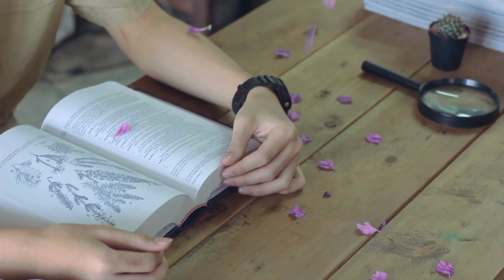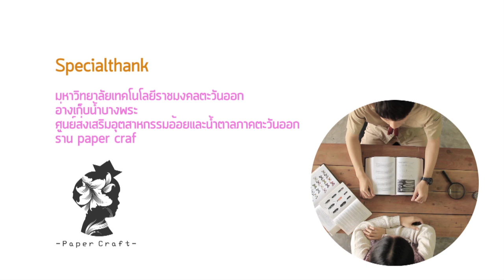(Unofficial MV) อย่ามากมาย - SISKA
TERTEEN Nitedsilp Show 13
SI - GUM BUU